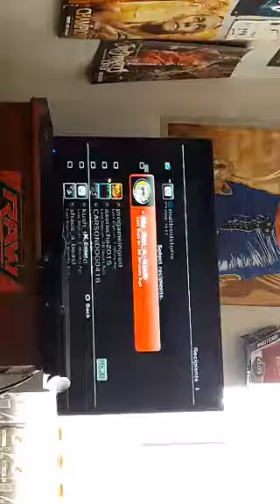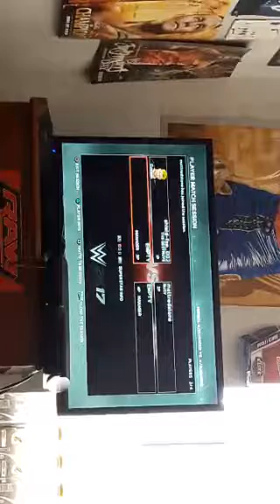WWE 2K17 ONLINE